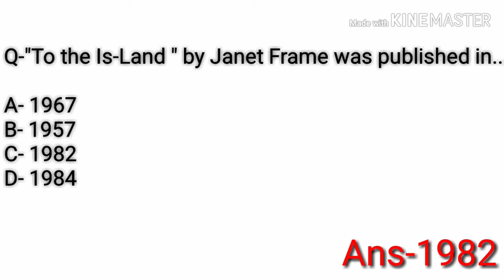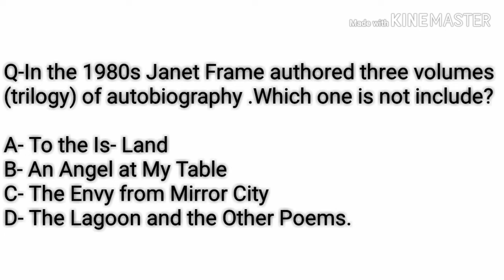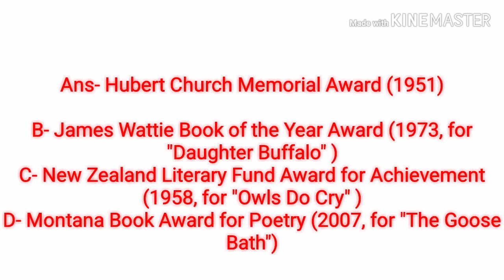Important Janet Frame MCQ 🙏